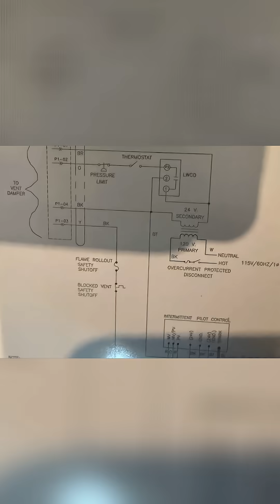Furnace Transformer Failure: Easy Fix for Heat and Safety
See how new transformers are put in place, bypassing the vent damper. The orange wire goes to the pressure troll, and the black goes to the yellow, with the safety circuit still in place.